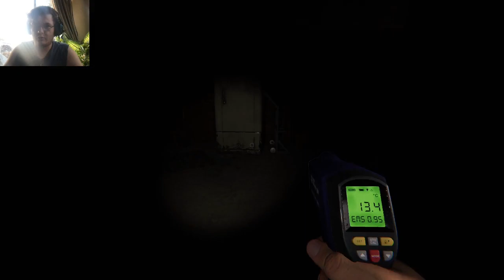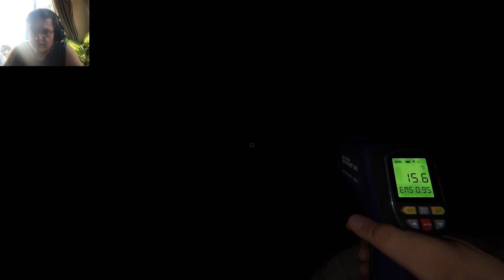Breaking the Game || Phasmophobia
This game has no bugs nor glitches ever, what are you talking about :P